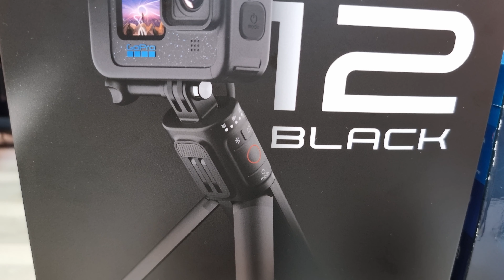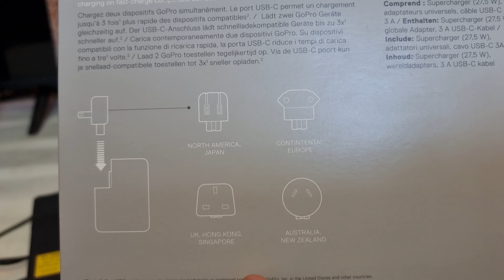GoPro HERO 12 Black Vs GoPro Hero 8 Black Overview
GoPro HERO 12 Black VS GoPro HERO 8 Black Comparaison & Overview.